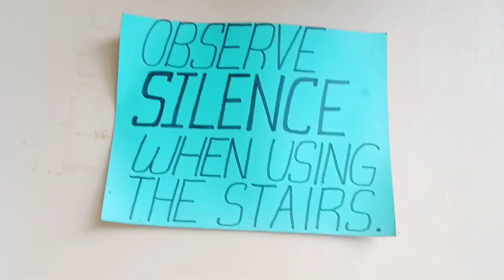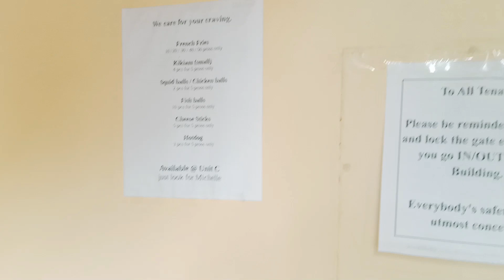JANITOR FOR TODAY'S VIDEO | DIY | ALRIGHT